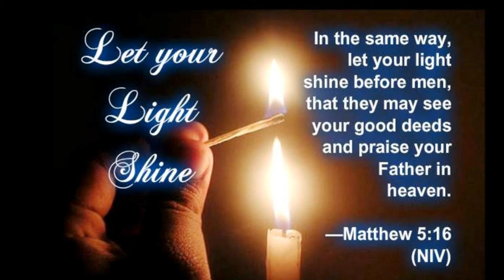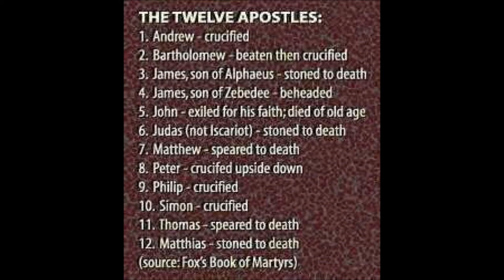இயேசு ராஜா பரிபூரண அர்ப்பணத்திற்கு அழைக்கிறார் - Total Availability - Rev. Dr. Theodore Williams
Tamil Christian Message - King of Kings is Calling for Total Availability - Rev. Dr. Theodore Williams Day 3 of 3
இயேசு ராஜா பரிபூரண அர்ப்பணத்திற்கு அழைக்கிறார்
More messages of Rev. Dr. Theodore Williams are available in our channel

Rev. Dr. Theodore Williams - Parts 1 - 60 - The Power of Holy Spirit - The Divine Essence of God In Christ Jesus

About Rev Dr Theodore Williams (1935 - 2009)
Founder and first General Secretary of the Indian Evangelical Mission
Dr. Theodore Williams was the founder and first General Secretary of the Indian Evangelical Mission (IEM). As a leading mission statesman during the period of the emergence of many new mission movements within India, he was affectionately known as Annachi (elder brother in Tamil) by the many Indian mission leaders he mentored and supported. He was also respected as a powerful preacher and as the author of significant texts on mission within the global context.

Dr. Williams first trained as an economist but set aside his ambition to become a successful economist when he heard God's call into mission. At the time colleagues called him a fool for abandoning what could have been a very successful career but he was certain of his call and knew that God does not make mistakes. The young Theodore deliberately decided to make a mark for God and God honoured His faithful servant. Having graduated as a student from the South India Bible Institute, Bangarapet (SIBI), he remained in the same institution to become an accomplished teacher and outstanding preacher. Many of his students gave witness to how Annachi used to encourage and even accompany his students on mission adventures and provide regular mentoring support. Today a number of his students are making a mark for God in various corners of the globe as pioneer missionaries or mission leaders.

Dr. William's life work was to build up the people of God by imparting the Christian vision of the mission of God, inspiring those he touched through his uncompromising Biblical teaching and writing. As an effective evangelist he inculcated Kingdom values and principles in the lives of thousands as they came to know Jesus Christ and accepted the commission to make Him known to others. At the age of 30, Theodore's commitment to seeing Indian's mobilised for cross-cultural mission led him to found the Indian Evangelical Mission. Beginning with just one mission worker in 1935 the mission grew rapidly under his capable and dedicated leadership. As the first General Secretary and then later as a senior adviser Dr. Williams saw the IEM grow into a major mission force within, and beyond India, by 2010 employing over 900 mission workers.

Alongside his work with IEM, Dr. Williams also played a pivotal role in the establishment of the Friends Missionary Prayer Band (FMPB), and the India Missions Association (IMA). The FMPB was formed in the small village of Pannaivilai as a group of teachers and friends coming together to pray for India. After many years of prayer together and the establishment of over 1,000 prayer groups across India the FMPB sent out its first missionary in 1967. It now sends over 900 missionaries cross-culturally and supports more than 1,050 local evangelists. The India Mission Association is the national federation of missions in India which today brings together hundreds of mission agencies and churches to partner in the proclamation of the Gospel within and beyond India. On a wider canvas Dr. Williams also served as President of World Evangelical Fellowship (WEF) for a number of years and through that body ensured that new missionary enterprises were established in a number of countries in all continents.
In semi-retirement Theodore Williams served as a pastor at Richmond Town Methodist Church, Bangalore continuing to preach and to mentor mission leaders. Living in Bangalore he visited the offices of IEM each week to lead a Bible study for staff. He died on 29 December 2009 and two days later 1500 people attended his funeral giving glory to God for a life well lived and thanksgiving for one of India's great Christian leaders.